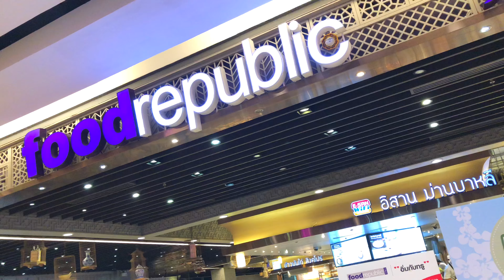Luxury Food Court / Central Plaza Grand RAMA9 , Food Republic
Central Plaza Grand RAMA 9 has a very clean and delicious food court.
Mainly Thai food, but also Japanese food.
The price is a little higher than the stalls. However, you can eat in a clean and cool place.